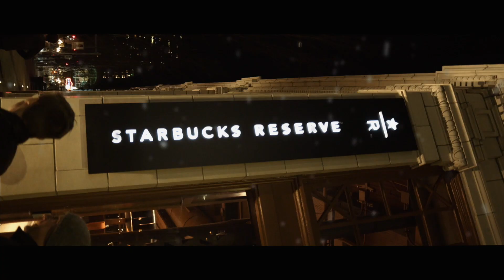VetterVision Creative Show Reel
A selection of shots from variety of projects, many solo shot and numerous one working with talented film crews.

Whether your project is big or small, let VetterVision Creative bring a creative flair to it with a cinematic look and dynamic, captivating story.

We look for ward to assisting you in your next video project and creating something that "wows" your clients and elevates your brand.